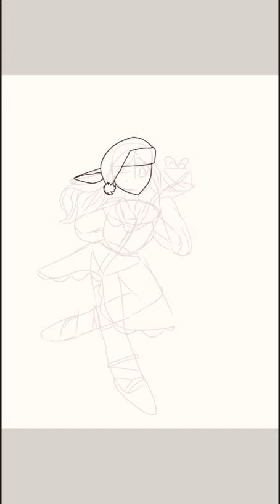A late Christmas Wish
I'm sorry fellow humans. I have no idea how to right good descriptions. For now, please accept this entry, I tried. ¯\_(ツ)_/¯